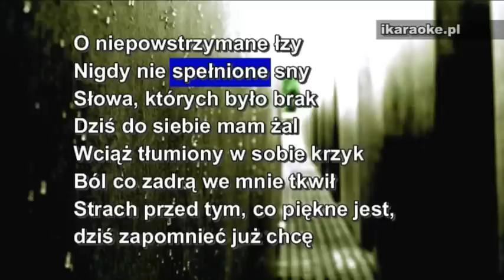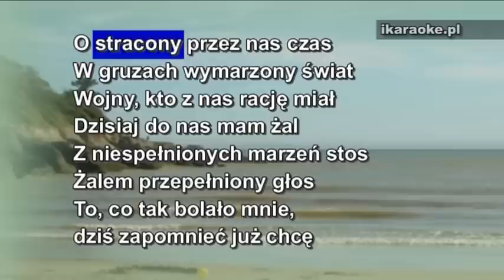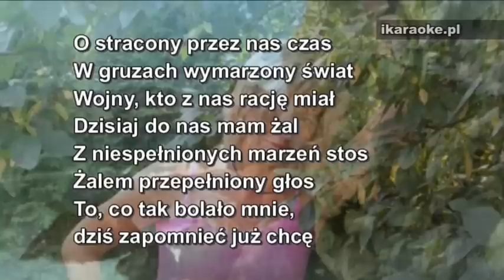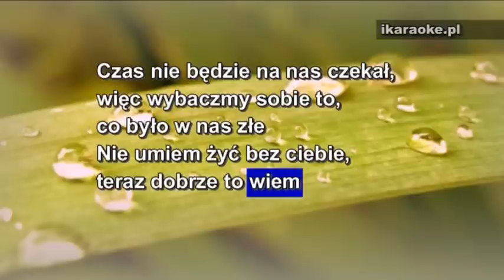KARAOKE - Blue Cafe - Czas nie będzie czekał - wersja pro bez melodii